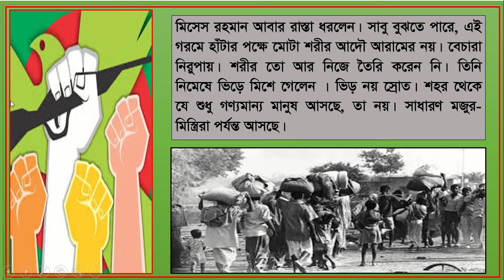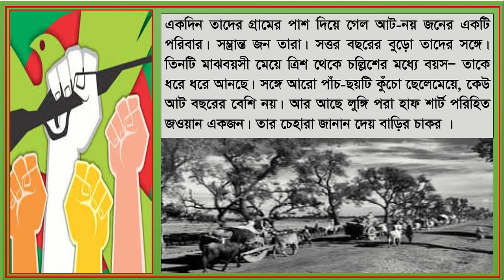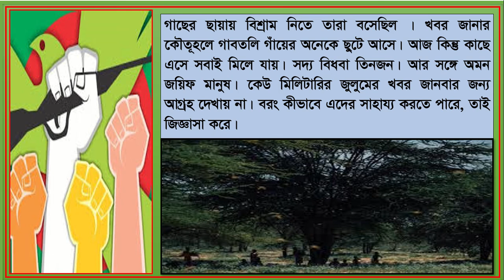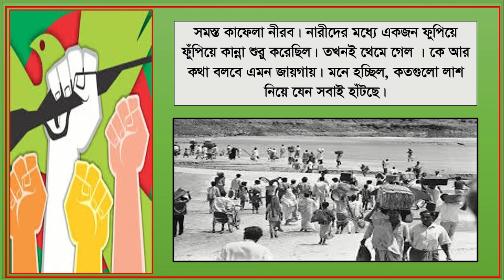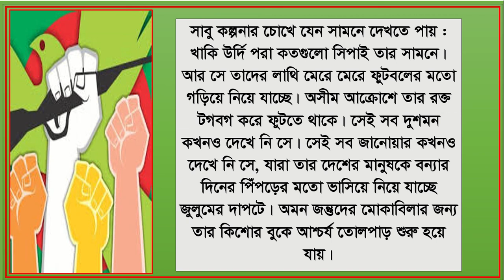তোলপাড় ( শেষ অংশ )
ষষ্ঠ শ্রেণি,  বাংলা  প্রথম পত্র